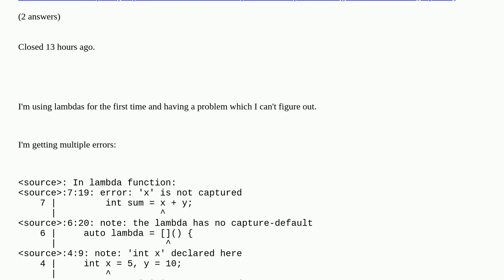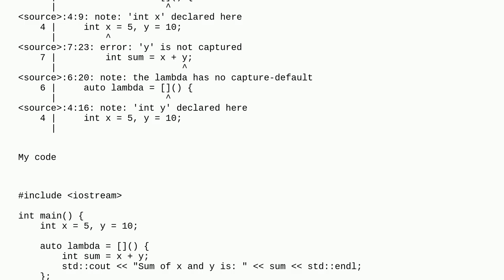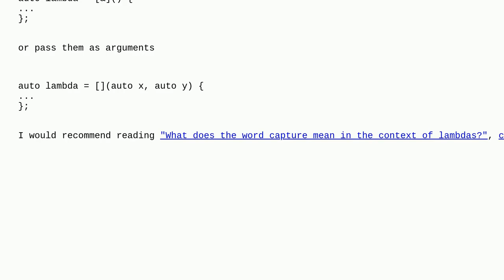Fix "lambda has no capture-default"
Fix "lambda has no capture-default" duplicate

A special thanks goes out to the community

  c++ lambda c++11